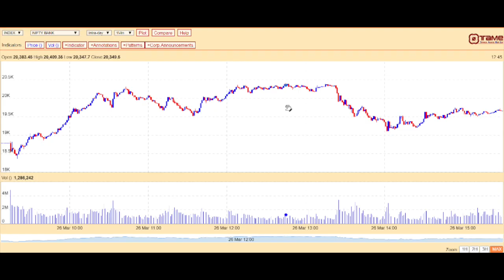Share Bazaar: Next Week Bazaar Main Kya Karein With CA Rakesh Singhal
Next Week Bazaar Main Kya Karein :
19/04/2020
I welcome you to our Next Week Bazzar Main Kya Karein.
To Pehle baat Karte Hain Last Week matlab 13th April se start hue week main kya hua.
Jan se ab tak jo FII ki selling chal rahi thi, wo is week continuos hui halanki, last week kuch buying dekhi gayi thi, but ab tak April main FII ne 2800 Crore se jyada Ki Selling ki hai, sath he ab tak DII Jo Jan-mar tak Buying kar rahe the but DII ne ab tak April Main 2300 Crore se jyada ki Selling ko hai. Dekhna Hoga ki ye Selling continue Rehti Hai ya nahi.
Nifty Ki Baat Kare to this Week Nifty Main Majbuti dekhi Gayi, Monday Nifty opened at 9103 but touched a low of 8823 and closed on Friday at 9267.
To hame lagata hai ki abhi Nifty main 9400 per resistance aa sakta hai so if breaks and sustained on closing basis then can move to 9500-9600 otherwise we can see a downside so we can have a target of 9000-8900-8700.
Concerns over coronavirus continue
Concerns over the novel coronavirus, or COVID-19, seems to be unabated. Globally, the total number of Confirmed cases has risen More Than 23 lakh. More Than 1.5 Lac people have died so far.
Monday 13th April ko Most of the World Markets were closed but India Market was Open.
India CPI Numbers declared on 13th April, it was at 5.91% which was Previously 6.58% on yoy basis. Which means consumer price inflation is decreasing.
Tuesday 14th April India Market were Closed due to Baba Saheb Ambedkar Jayanti But rest of the world Markets were Open.
India WPI Numbers declared on 15th April, it was at 0.90% which was Previously 2.26% on yoy basis. Which means whole sale price inflation is decreasing.
15TH April, Bank of Canada Declared the Monetary Policy Report but there was no change in interest Rate. Interest Rate Remain at 0.25%.
16th April, US Jobless Claims
The number of Americans seeking unemployment benefits was 5.245 Million in the week ended on 11th April, 2020 down from the previous week’s 6.6 Millions bringing the total number of applications to nearly 22 million since the coronavirus pandemic shut down swaths of the U.S. economy.
17th April, The Reserve Bank of India has announced a set of measures to combat the effects of COVID-19. It has turned on the liquidity tap a notch more – more term repo operations with a specified end use of onlending to small sized NBFCs, cutting the reverse repo rate further to disincentivize banks from parking funds with it, more refinance facilities for the likes of NHB, NABARD and SIDBI, etc.
Impact of Corona Virus
Monday 20th April ko Certain sections of the Economy are being allowed to restart but with certain restrictions. Rural, Agriculture, Essential commercial activity, IT and IT enabled services with 50% staff and Logistics.
Infosys will declare the results for Jan-Mar-2020
Tuesday 21st April ko ACC will declare the results for Jan-Mar-2020
Thursday 23rd April, US Jobless Claims
Friday 24th April, India Bank Loan Growth, Deposit Growth
So aaj Ke Liye Bas Itna Hi,
So keep watching our channel tax4wealth for updates on the Markets.
Ghar Per hi Rahe, Surakshit Rahe.
Thanks.